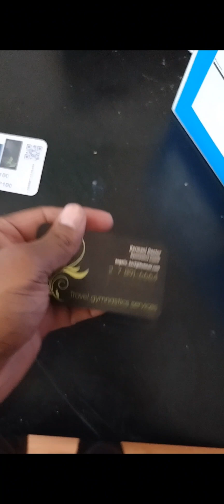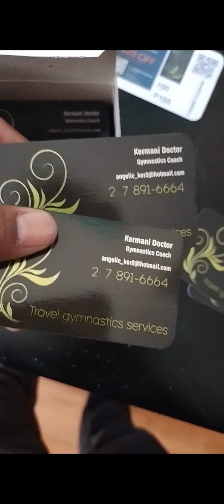the setback of making moves Facebook marketplace scammer